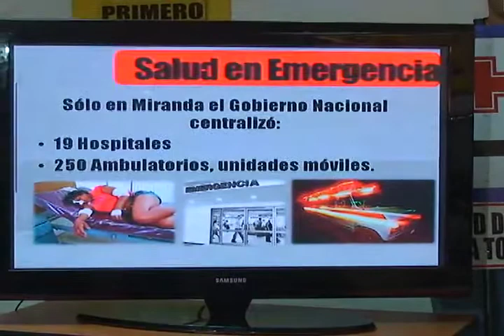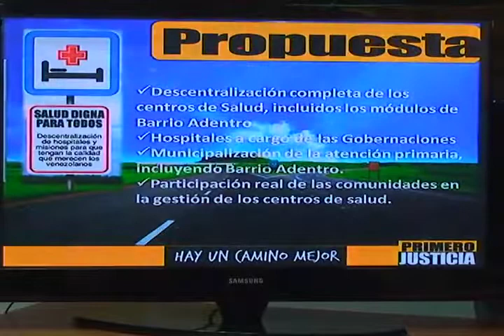Primero Justicia propone descentralizar la salud pública a través de una nueva Ley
Tomás Guanipa dijo que frente al centralismo, la ineficiencia y la inoperancia propone que "la próxima Asamblea Nacional discuta y apruebe una nueva Ley de Salud  para garantizar atención digna para todos por igual"

Caracas, 30 de agosto de 2010 .- El secretario general nacional de Primero Justicia Tomás Guanipa se refirió a la emergencia de la salud en el país. "Después de once años de gobierno, la red hospitalaria está deteriorada a nivel nacional, 950 mil millones de dólares han sido gastados en estos último años, mientras existen números rojos en atención de salud".

El líder de la tolda amarilla relató que "nos sorprendió escuchar al Presidente en cadena nacional negar unos recursos para el mejoramiento de la salud pública, para la asistencia a quienes tienen que ir al hospital Pérez de León del municipio Sucre. Se negaron los recursos porque el alcalde es opositor y por razones "estratégicas".

"Quieren decir que por razones "estratégicas" se desmejora la salud del pueblo". Se cuestionó Guanipa como el Presidente puede llegar a negar públicamente unos recursos importándole más su confrontación política con quienes piensan distinto, que la tranquilidad y atención médica de los venezolanos.

Aseveró que "ese hospital tiene  42 millones de dólares consumidos en la nueva sede, y todavía no llevan ni la mitad de la obra, pero resulta que eso fue durante la gestión del anterior alcalde, José Vicente Rangel Ávalos".

Guanipa informó que existen informes de la Contraloría sobre las contrataciones para la nueva sede del Pérez de León durante la gestión de Rangel Ávalos. "Hay expedientes donde se establece que hubo sobre precio en la contratación de obras".

Recomendó al Presidente "mirar a quienes han sido sus discípulos y no a quienes vienen trabajando por resolver los problemas de la gente. Ese hospital donde el gobierno negó recursos y después tuvo que recular al darse cuenta de que era una obra inconclusa del gobierno nacional como muchas otras". Citó como ejemplo los Centro de Diagnóstico y hospitales como El Algodonal.

"Sólo en Miranda al gobernador Henrique Capriles Radonsky le quitaron nueve hospitales y 250 ambulatorios y todas las unidades móviles. Centralizaron la salud por revanchismo político afectando al ciudadano común que usa estos servicios y no como los funcionarios del gobierno que van a clínicas privadas", contrastó.

Se preguntó el secretario general nacional de Primero Justicia sí ¿Mejoró la salud al ser centralizada por el gobierno? No ha mejorado, el 65% de la red en el estado Miranda de Barrio Adentro no está funcionando, está cerrada, ese es el diagnóstico real de la salud en Venezuela".

Expresó que "el centralismo nos ha convertido en un país de zancudos, con enfermedades erradicadas que volvieron,  hoy tenemos mal de chagas, dengue, fiebre amarilla y malaria, entre otras afecciones".

Tomás Guanipa enfatizó que "hay un camino mejor, al quitarle los hospitales y ambulatorios al gobernador de Miranda, se habilitaron las casas de salud donde se atienden a más de un millón 500 mil personas en lo que va de gestión de Henrique Capriles".

"Resulta que en hospital Pérez de León deteriorado que le entregaron al alcalde de Sucre Carlos Ocariz se ha mejorado en un 70% la capacidad de atención y la calidad del servicio".

Guanipa dijo que frente al centralismo, la ineficiencia la inoperancia propone que "la próxima Asamblea Nacional discuta y apruebe una nueva Ley de Salud  para garantizar atención digna para todos, una Ley para todos los venezolanos".

"Esta ley contempla la descentralización absoluta de la salud en el país, la participación ciudadana frente a la intención del control por parte del gobierno".

"Hay que descentralizar todo el servicio de salud, incluidos los módulos de Barrio Adentro, que los hospitales estén a cargo de las gobernaciones y que se dé la municipalización absoluta de la red de ambulatorios y Barrio Adentro".

Explicó Guanipa que cuando un ciudadano va a un módulo de salud en su comunidad y no es bien atendido puede dirigirse a su alcalde a exigir atención oportuna. "Si acercamos la salud a la gente, podemos mejorar la calidad".

"Planteamos además que debemos abrir la participación ciudadana en la administración de estos ambulatorios, que de forma organizada formen parte de estas instituciones garantizando que el usuario mismo sea garante de las mejoras en la atención".

Destacó que este 26 de septiembre se tendrá una Asamblea Nacional  multicolor que legisle para la gente. "Nos proponemos a presentar esta ley para contrastarla contra el mecanismo manipulador del centralismo".